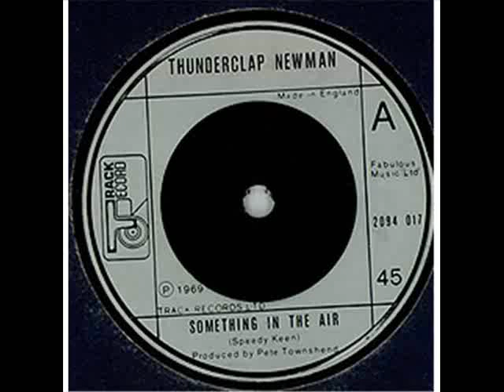SOMETHING IN THE AIR.THUNDERCLAP NEWMAN. COVER.wmv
MY VERSION OF THIS CLASSIC SONG.